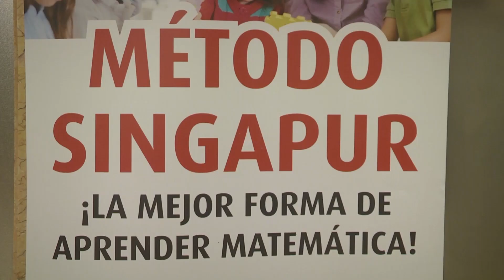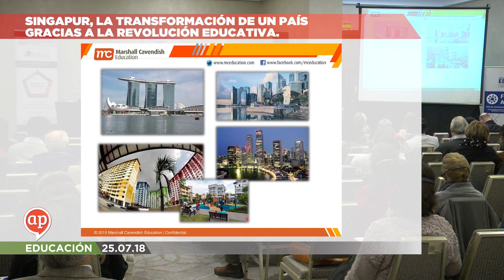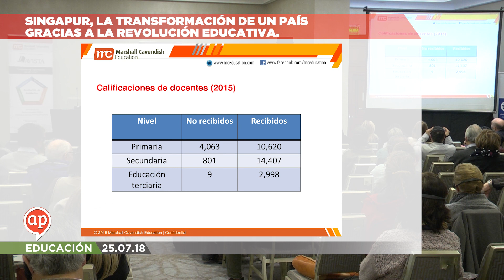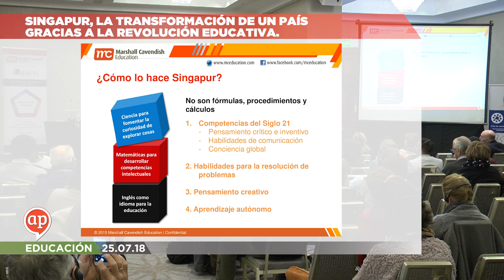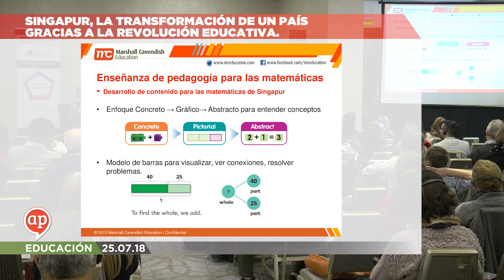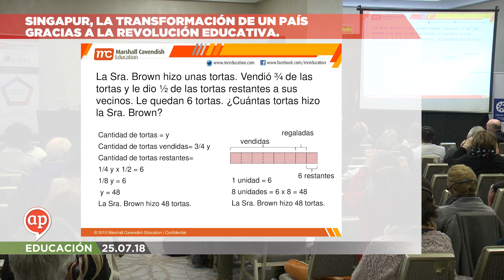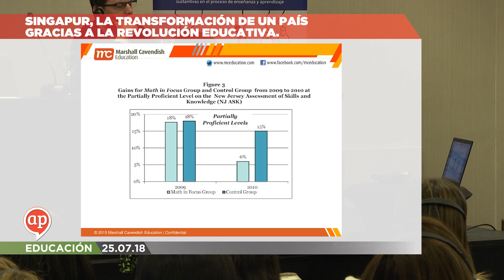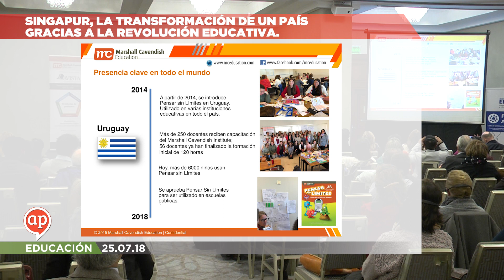Singapur, la transformación de un país gracias a la revolución educativa. EDUY21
Singapur, la transformación de un país gracias a la revolución educativa.

Joy Tan, Marshall Cavendish Education, Singapur.

EDUY21

25/7/2018

Hotel Sheraton, Montevideo, Uruguay.